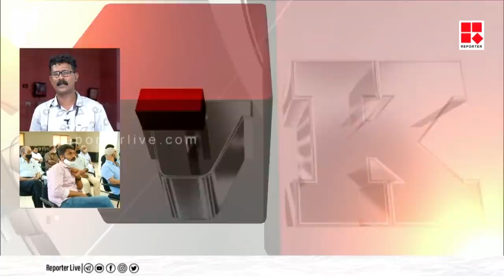ആന്റണി പെരുമ്പാവൂര്‍ അടക്കം മൂന്ന് നിര്‍മാതാക്കളുടെ ഓഫീസുകളില്‍ റെയ്ഡ്